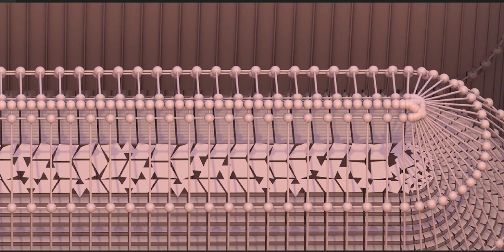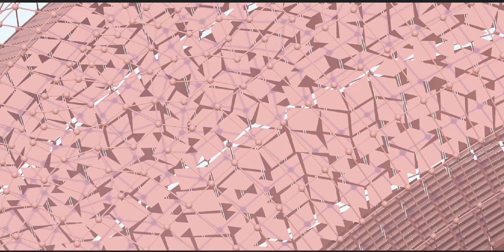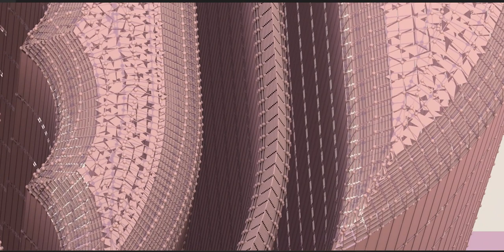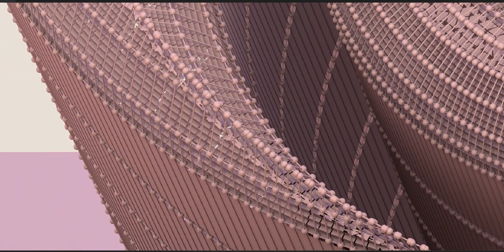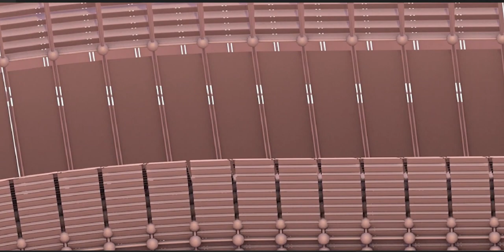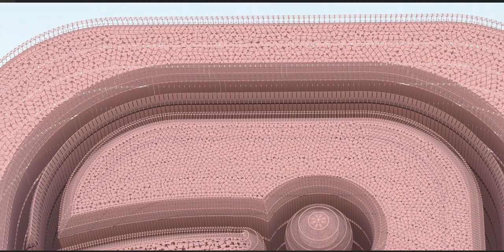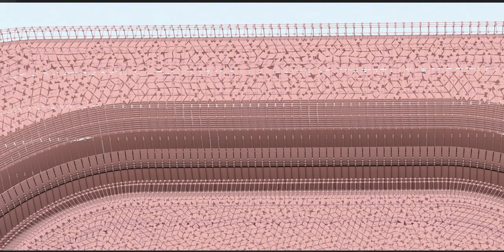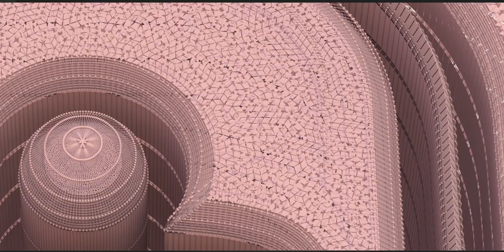The Maya civilization existed from antiquity to the early modern period.